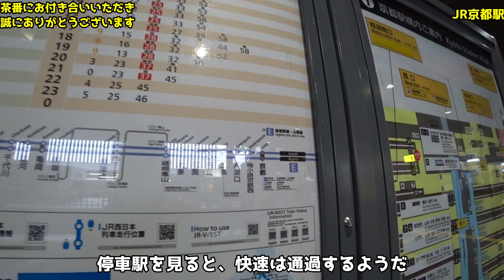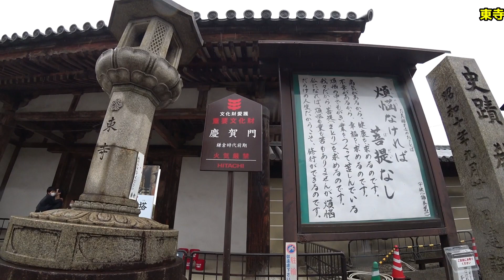【勘違い】#1 丹波橋駅と丹波口駅を間違えてもた【茶番】 京都市下京区／伏見区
チャンネルのプロデューサーに京都の丹波橋に呼び出されたのに、
うｐ主が向かったのは・・・

バカなの？

音楽(フリー音源)：YouTube向けコミカルでかわいい、ちょっととぼけた曲 ／ written by 天休ひさし